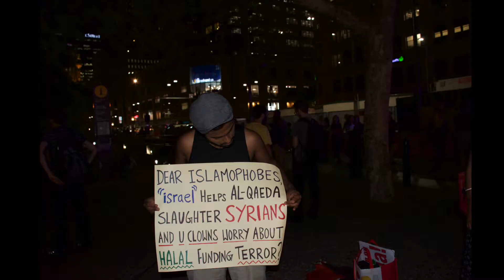PROTEST AGAINST NETANYAHU: SYDNEY TOWN HALL, AUSTRALIA, 23 02 17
Please excuse the audio quality/ sporadic nature of the footage. I am a beginner.

ALL FOOTAGE/IMAGES ARE MY OWN EXCEPT FOR THE INTRODUCTION. THE SONG IS NOT MY OWN. I DID NOT PRODUCE IT.